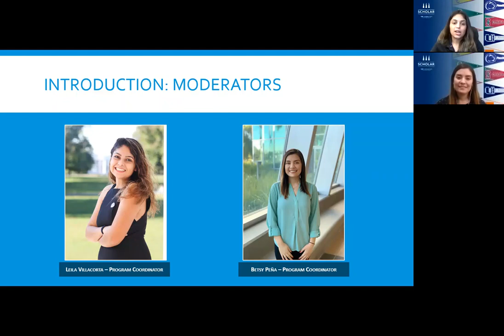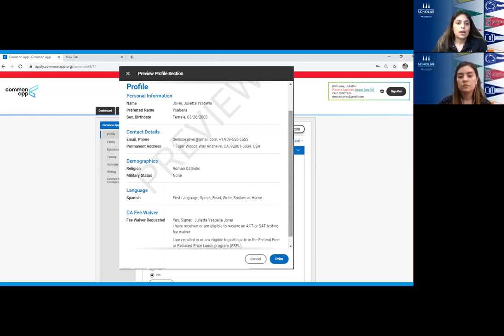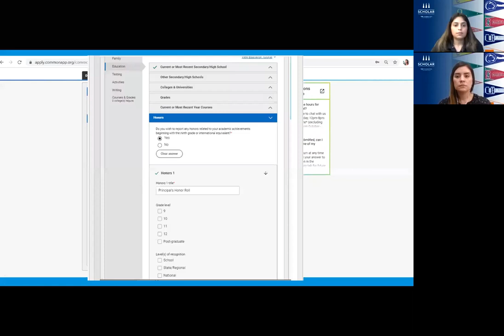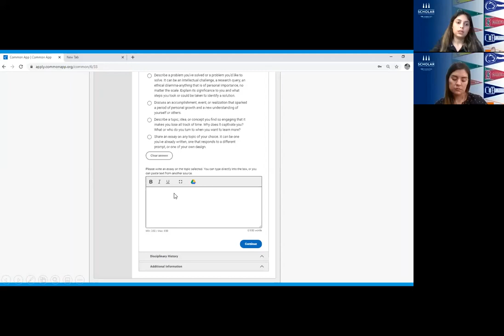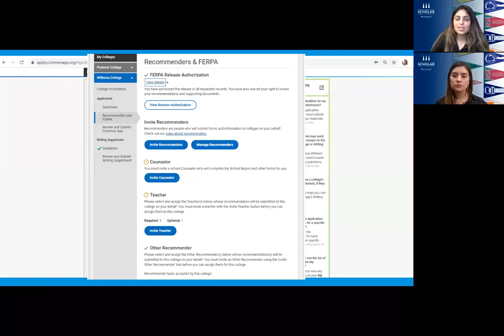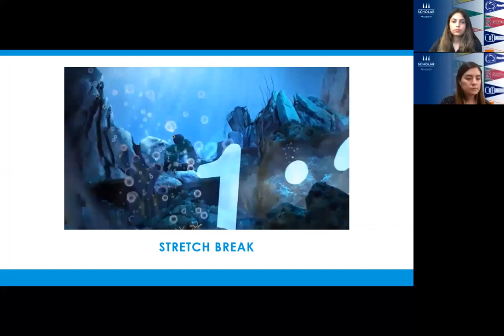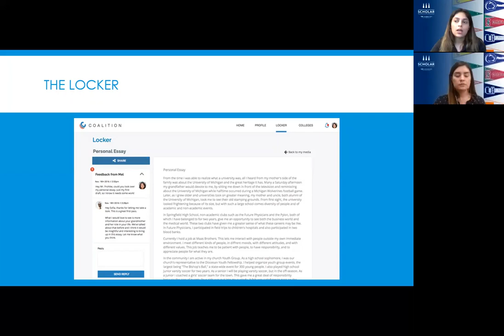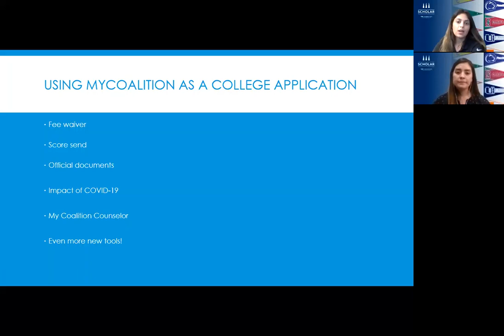Common Application and Coalition Application Workshop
This digital workshop walks students through The Common Application and highlights tools specific to the Coalition Application. These applications are widely utilized for private universities and liberal arts colleges across the nation.

TGR Foundation - A Tiger Woods Charity is a 501c3 nonprofit. Our mission is to empower students to pursue their passions through education and we envision a world where opportunity is universal and potential is limitless.

Redefining what it means to be a champion.